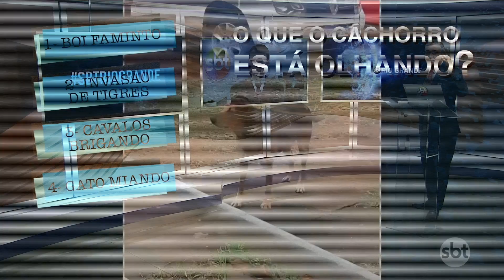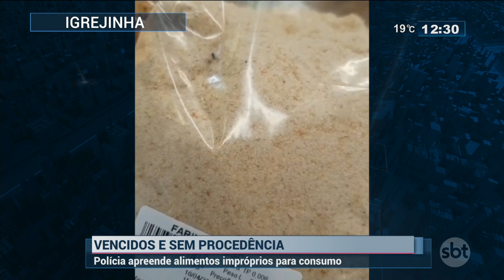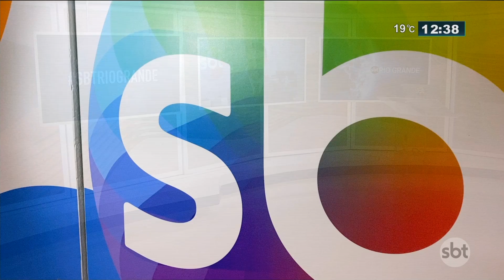SBT Rio Grande - 06/05/2022 - programa completo